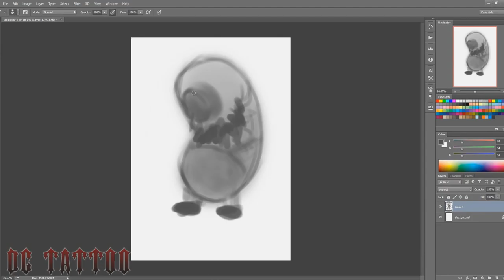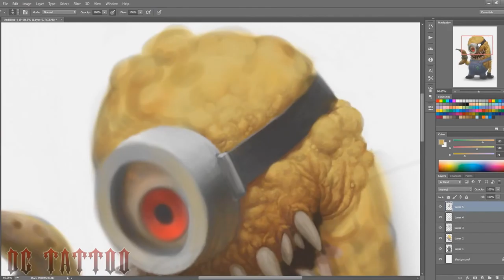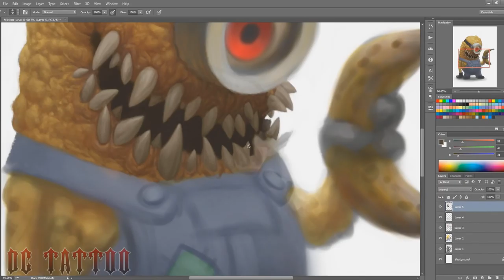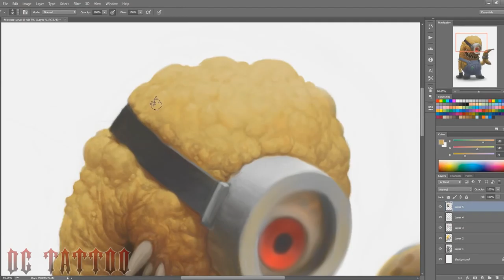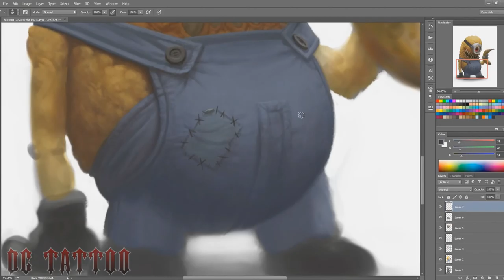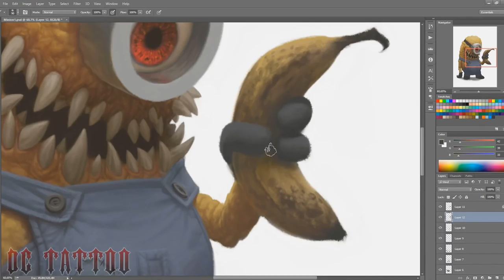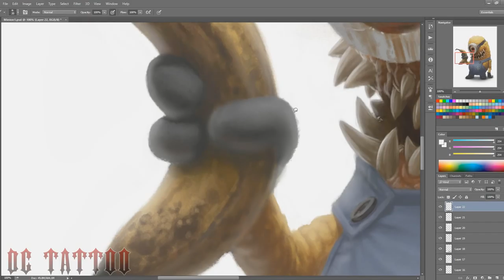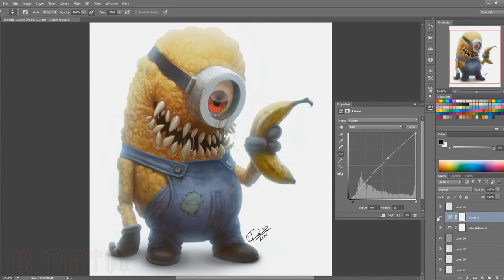Speedpainting - "Minion" (LONG VERSION)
My take on the minions.. :D